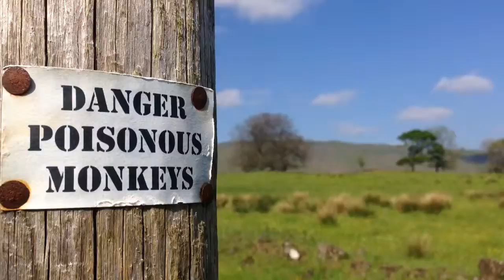Danger poisonous monkeys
First real bit of gate crossing